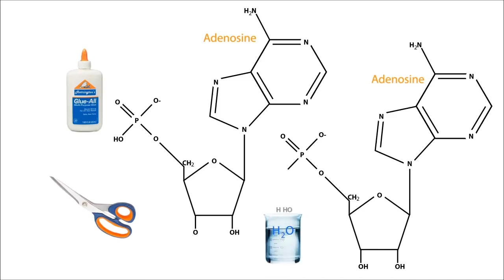Hydrolysis of Nucleic Acids